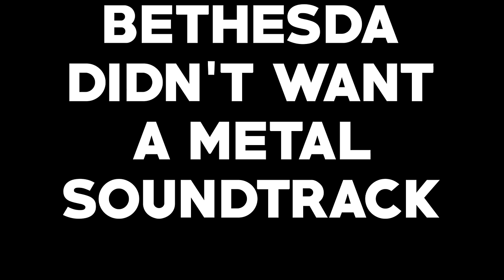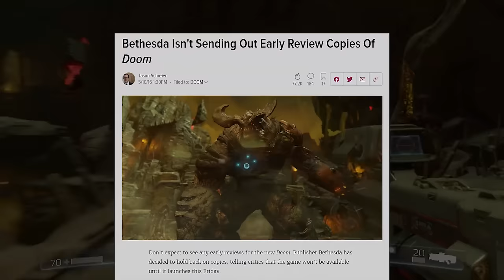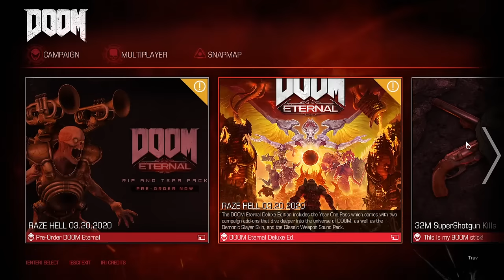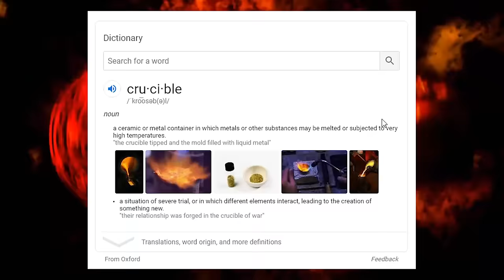Doom's Triumphant Return | Doom (2016)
Doom hit a bit of an Identity Crisis after Doom 3 came out, and while Doom 2016 took it back to its Roots, the road to 2016 was a rocky one to put it lightly.

Patrons and YouTube Members get Discord Access!